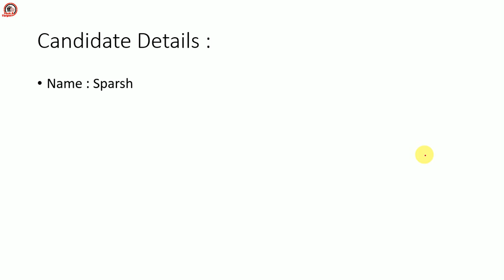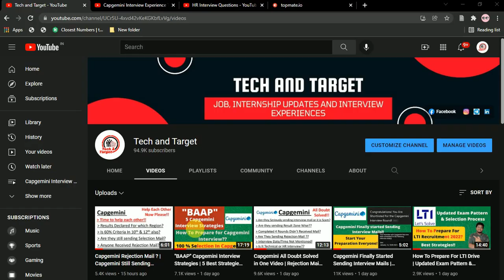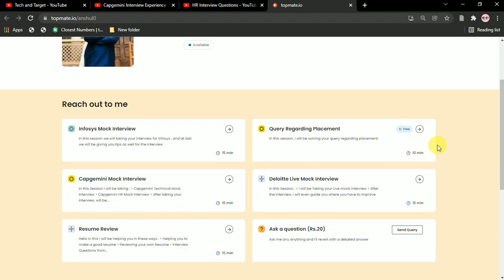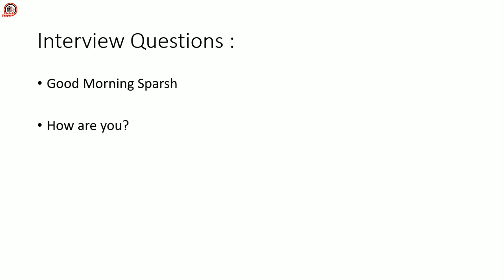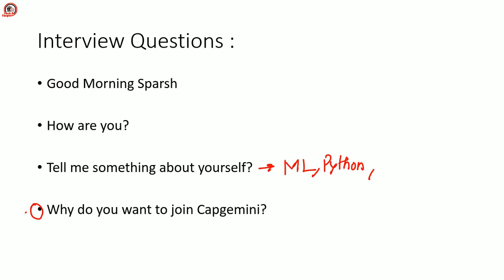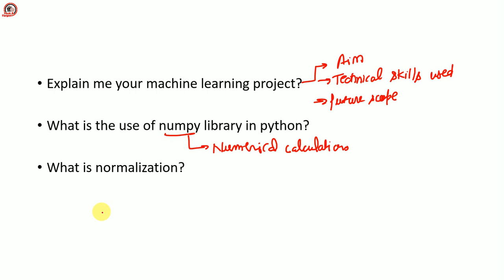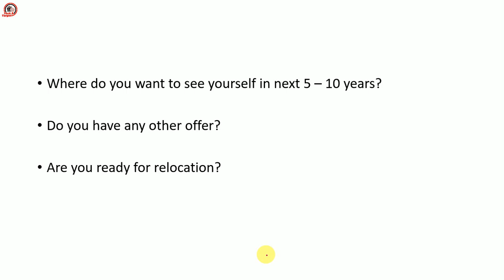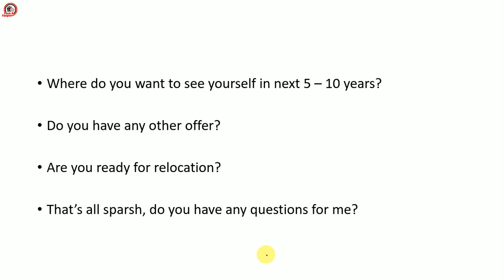Capgemini Interview Experience 2022 | 13th Jan 2022 | All Interview Questions 🔥🔥